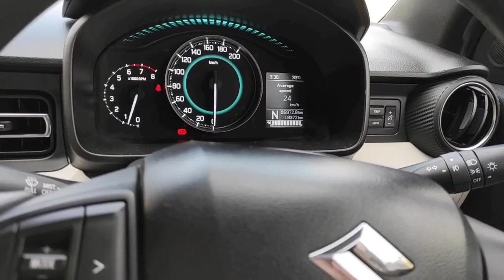Ganti Batery Pada Kunci Mobil... Jangan Panik...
untuk teman teman yg kehabisan  batery pada kunci mobil jangan panik ya
langsung kita ke tukang jam ya...
terimaa kasih teman teman yang sudah menonton

Video Record    : HP Redmi note 9 Pro
Edit Video          : Inshot
Edit Thumbnail  : PicsArt